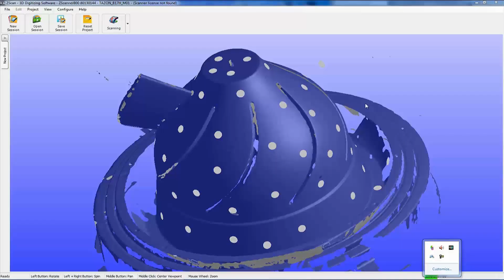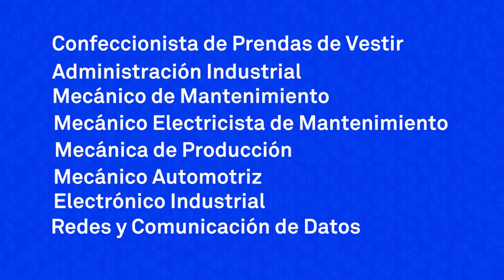SENATI Segunda carrera CFP Trujillo